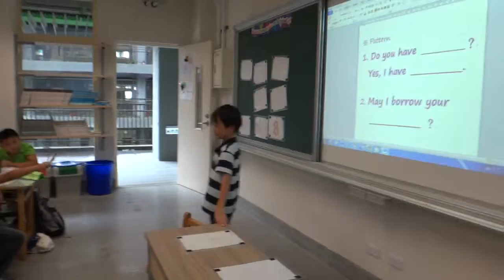Leson 1 Patterns Practice(三)